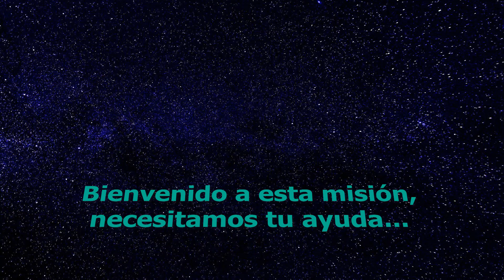VIDEO BREAKOUT - CREACIÓN DE CONTENIDOS